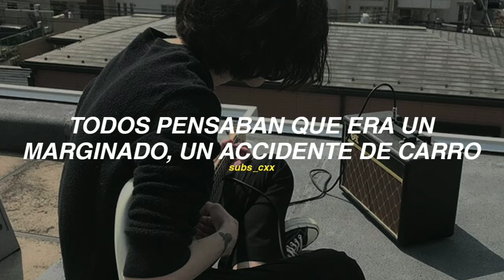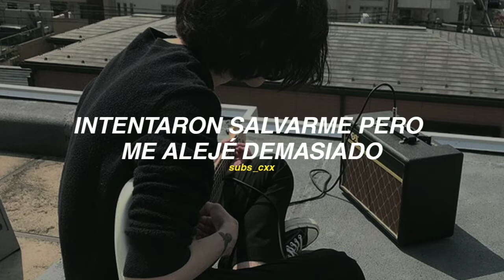5 Seconds Of Summer - Rejects (traducida al español)